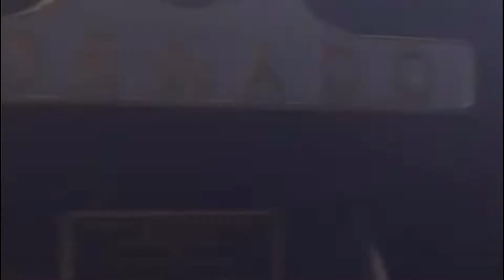Trains going through Rowley Regis 2016-2022